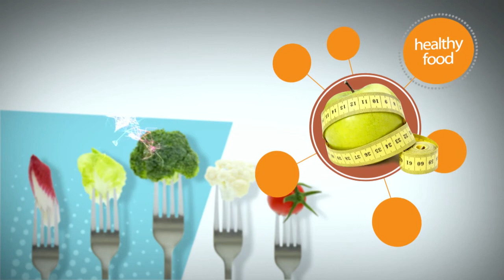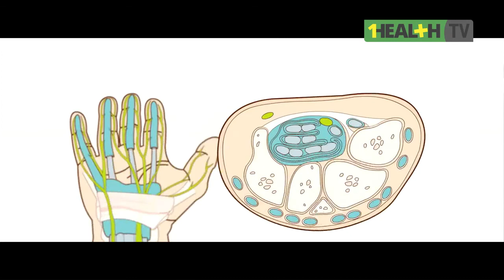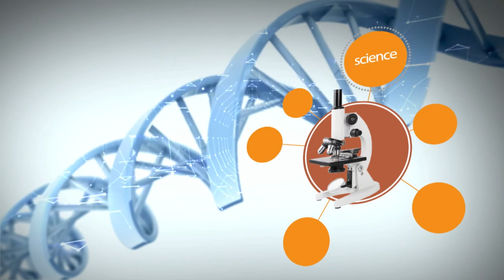Mengenal Gangguan Saraf Tepi - Part 1